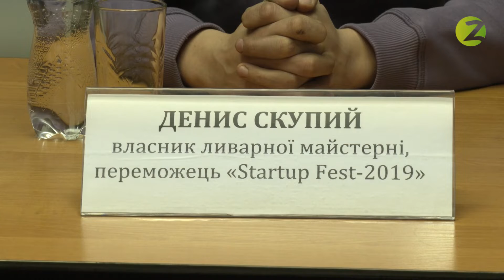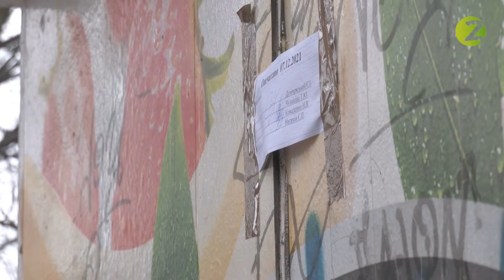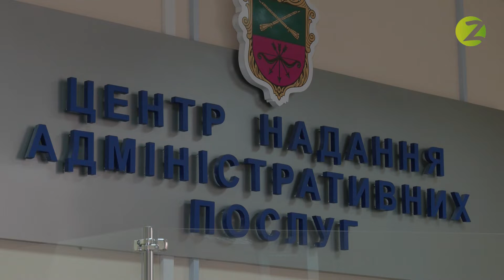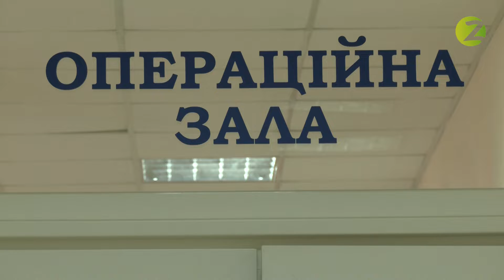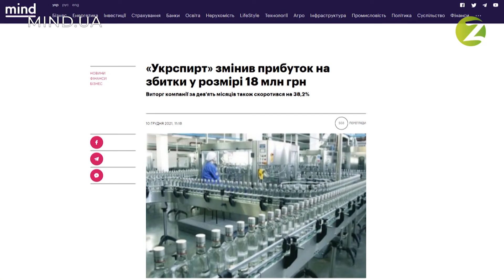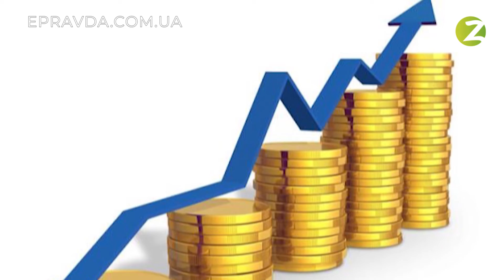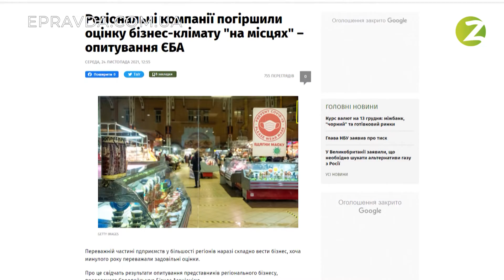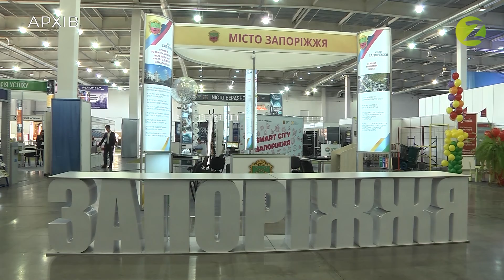Діло №36 - 2 сезон - 13.12.2021